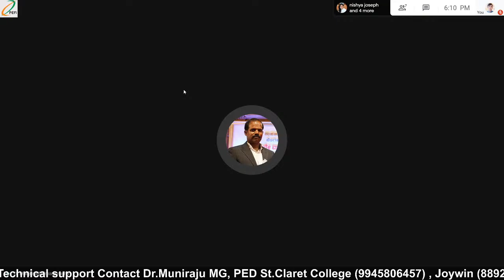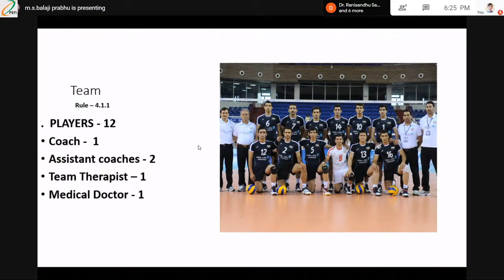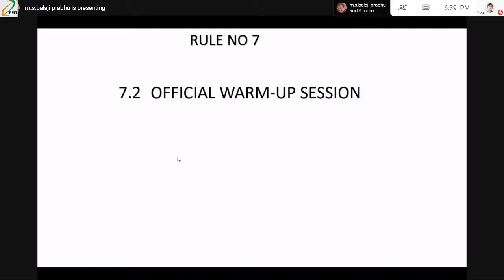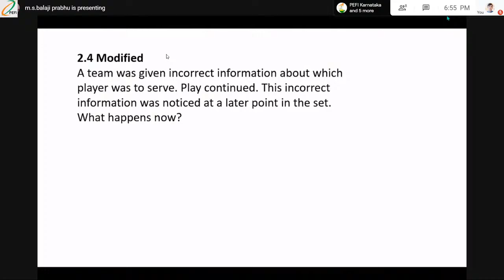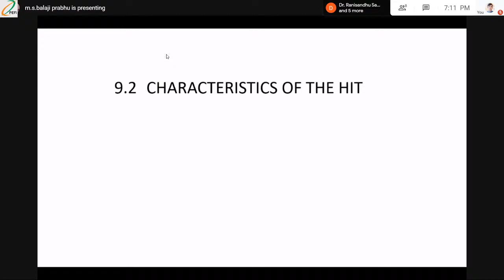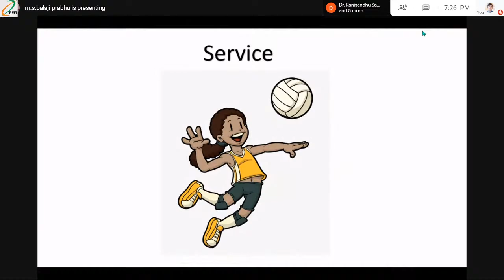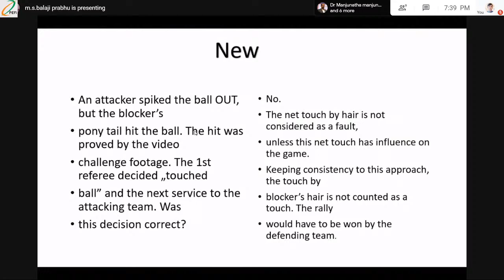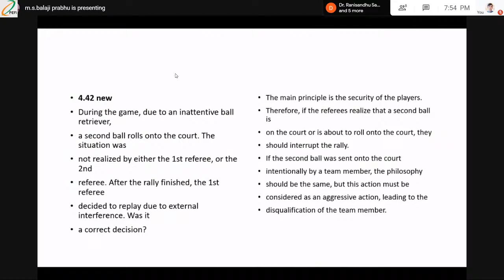Day 2 FDP Volley Ball